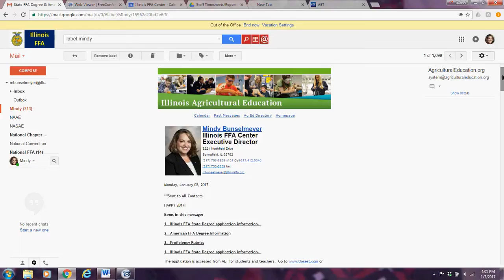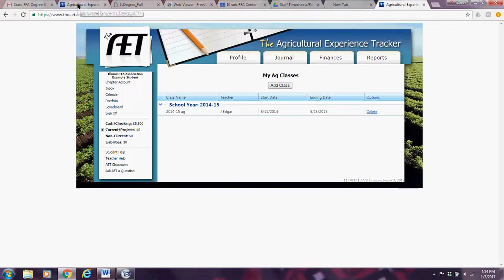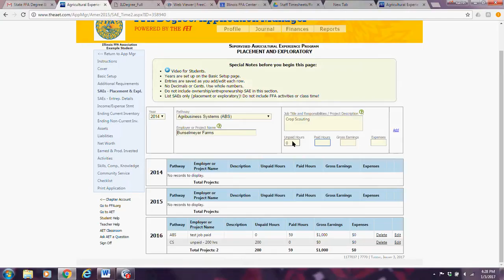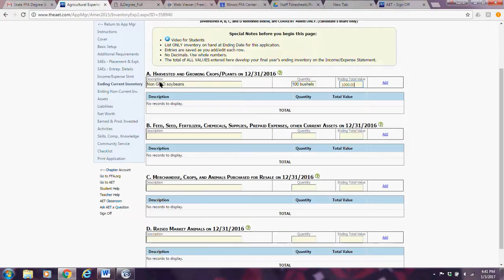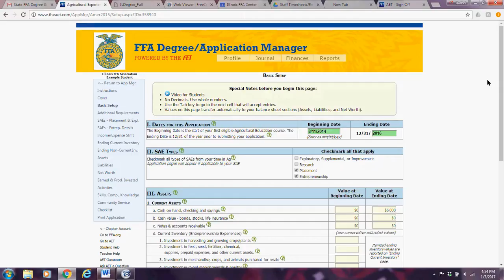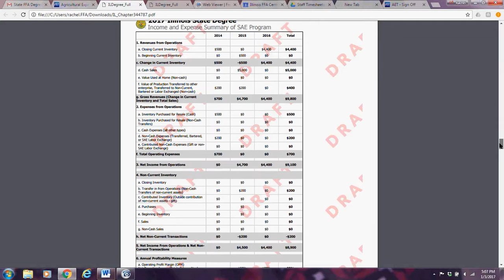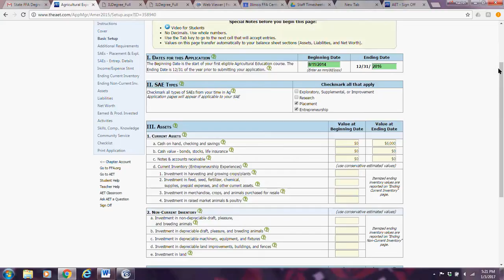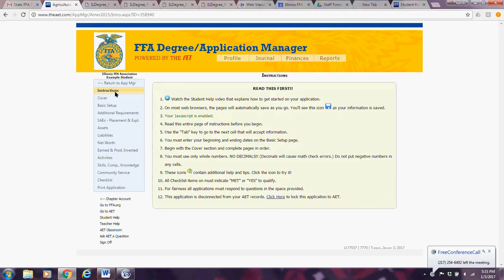1-3-17 State Degree Webinar